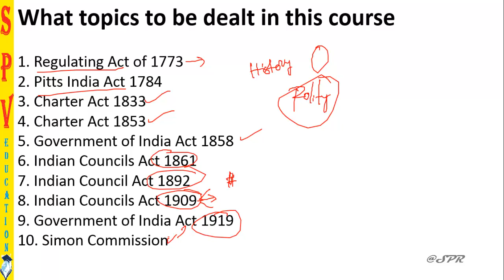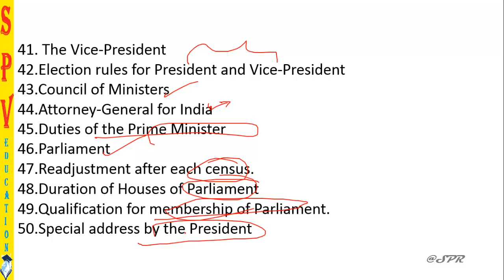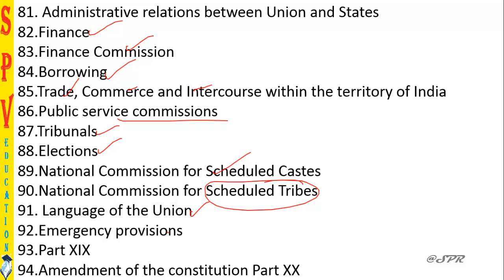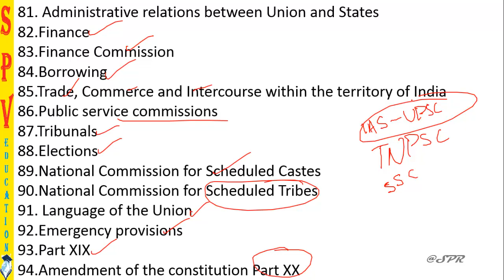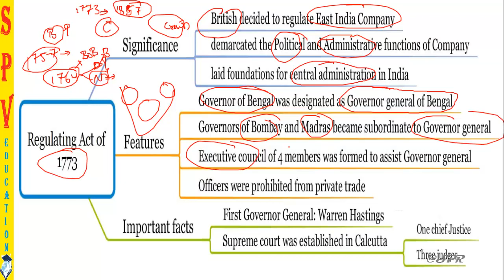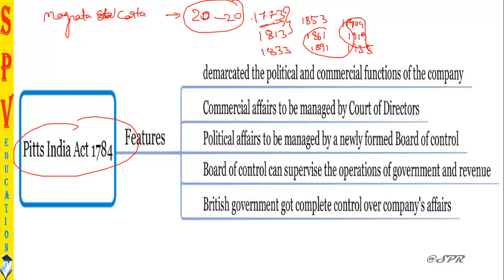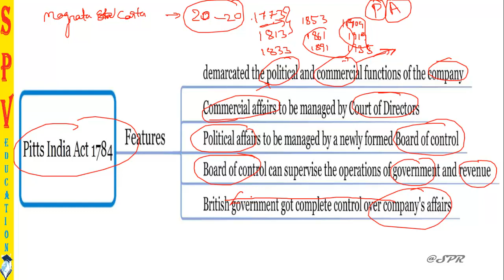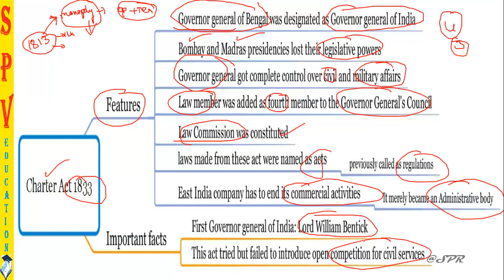TAMIL | INDIAN POLITY | இந்திய அரசியலமைப்பு | INTRODUCTION | SYLLABUS | lec-1 | upsc | tnpsc | ssc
tamil videos are separated in to new channel spv educatio tamil